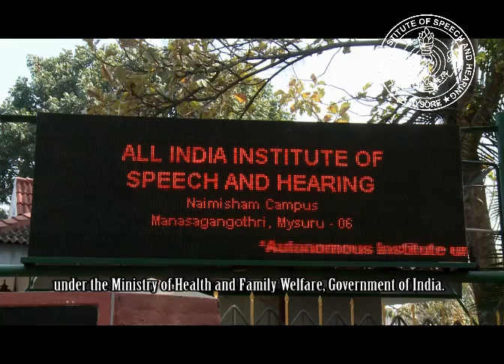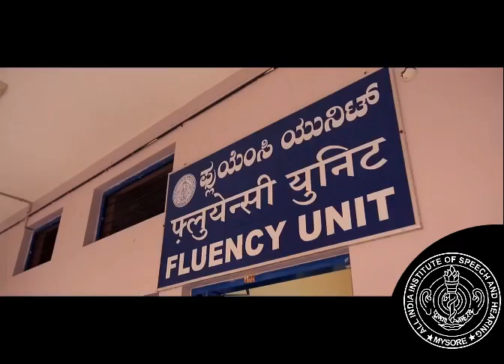अखिल भारतीय वाक एवं श्रवण संस्थान - मैसूर | AIISH - Mysore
अखिल भारतीय वाक एवं श्रवण संस्थान (All India Institute of Speech and Hearing) एक प्रमुख शिक्षण संस्थान है, जो मैसूर, भारत में स्थित है। इसे वर्ष 1965 में भारत सरकार के स्वास्थ्य और परिवार कल्याण मंत्रालय द्वारा एक स्वायत्त संस्थान के रूप में स्थापित किया गया था। इस संस्थान का उद्देश्य पेशेवर शिक्षा प्रदान करना, नैदानिक सेवाएँ उपलब्ध कराना, अनुसंधान को प्रोत्साहित करना और श्रवण एवं संचार संबंधी विकारों जैसे आवाज़, प्रवाह, ध्वनि, और भाषा से जुड़ी समस्याओं के प्रति जनजागरूकता फैलाना है।